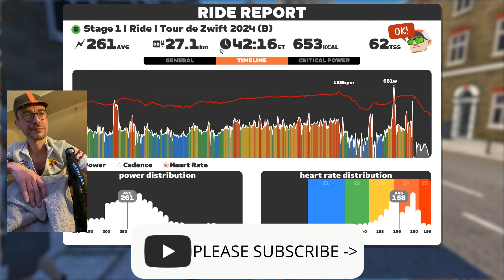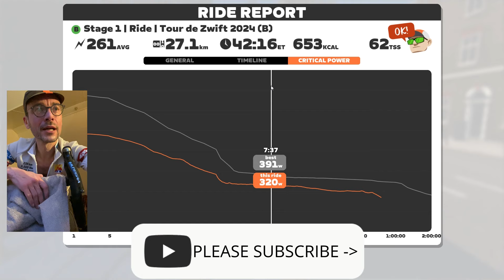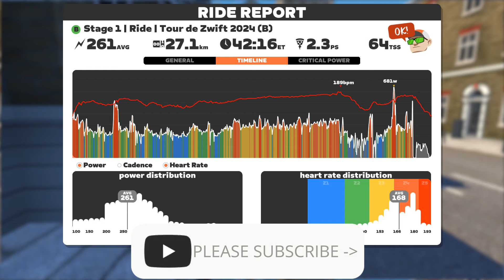Tour De Zwift 2024 - Suffering on Leith Hill!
Stage 1B of The Tour de Zwift 2024! Suffering on Hills.

Chapters:

0:00 Intro in the pen
1:20 Start of the race
2:14 Otley Road climb
6:20 Attack on Northhumberland ave.
15:19 Guy tries to sneak away
19:28 Start of Leith Hill Long
27:00 Start of Leith Hill official
36:34 Guy attacks on the downhill
39:23 Escalator climb
41:02 Last 500 meters
44:06 Breakdown of the race